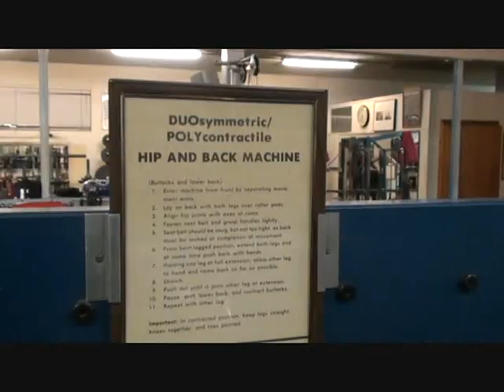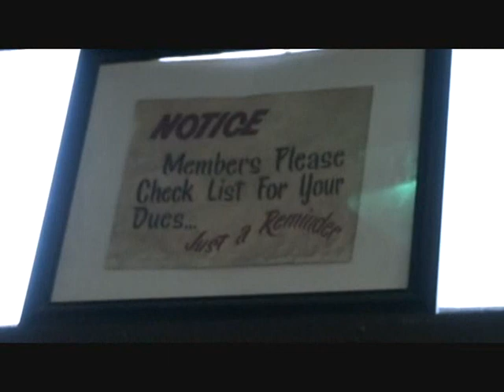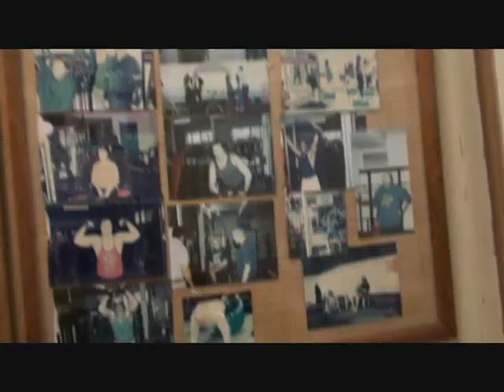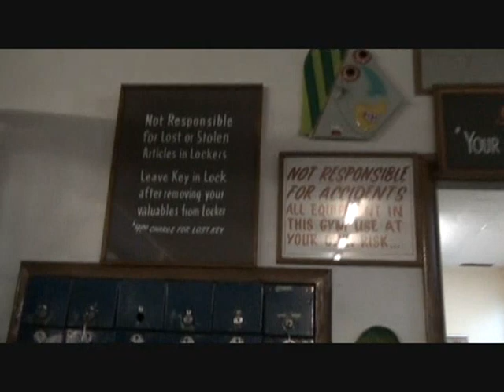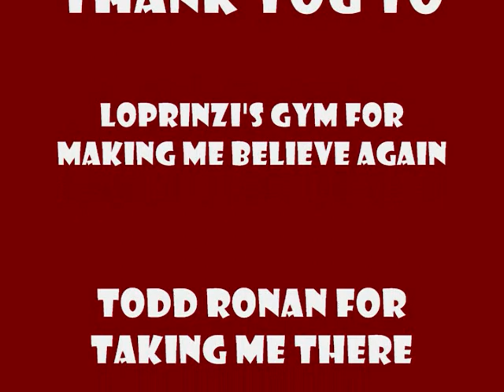The greatest gym in the world.wmv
I stayed in portland overnight coming back from Wonder con. My friend Todd took me to what was easily the GREATEST GYM I HAVE EVER SEEN. Only real men get to work out here. This is what a gym should be.

 Sam Loprinzi who won "Most Muscular" in the Mr America in the 40's. It was mentioned in the muscle magazines as a must see destination, and many hard core gym... owners traveled there for ideas and info. I would have to say that Loprinzis, the original golds in Venice, Bath Beach gym in Brooklyn, and a couple of Chicago gyms were the birthplace of the bodybuilding gyms that followed.